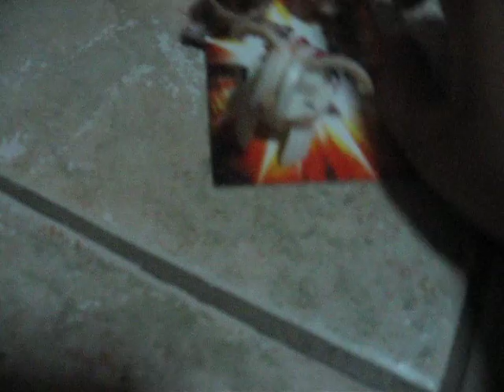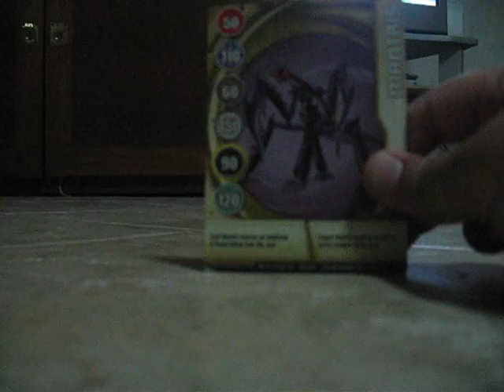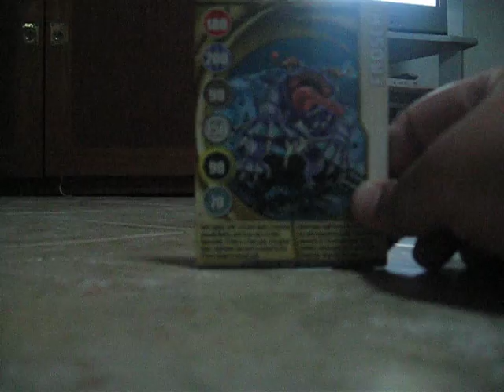my bakugan collection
me showing all my bakugans.